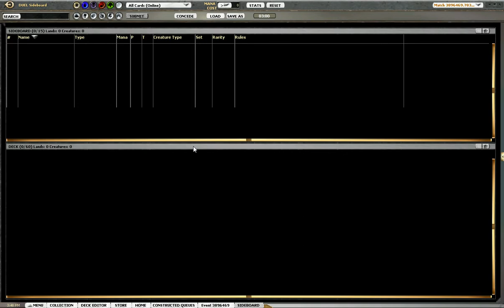Standard Spike Constructed Grand Prix Walkthrough Match 4, 28 May 2012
ISD Walkthrough 4th 2man PT5 .avi